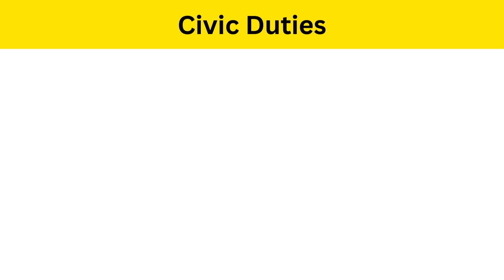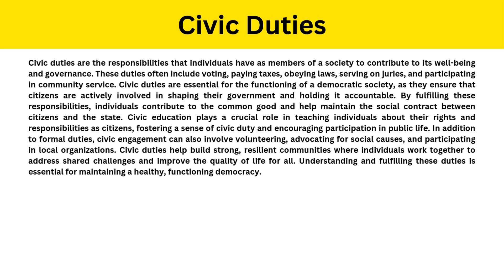Short Paragraph on Civic Duties